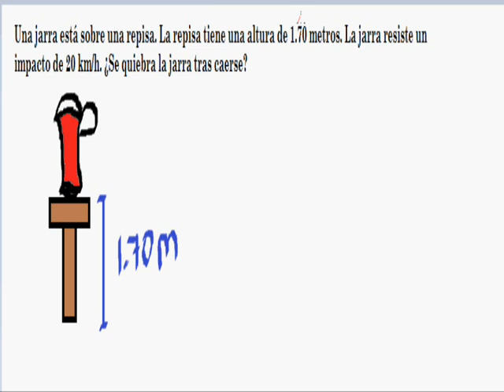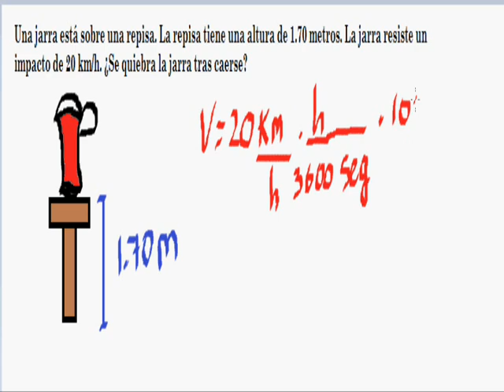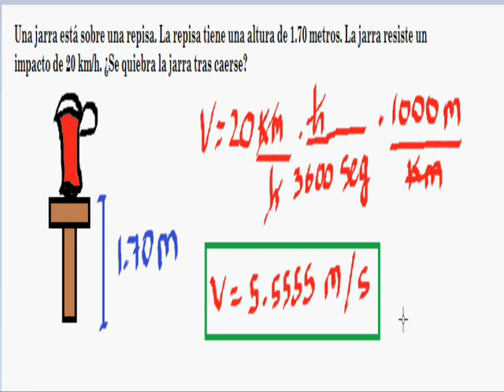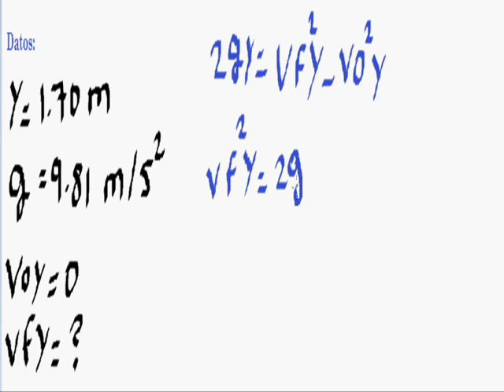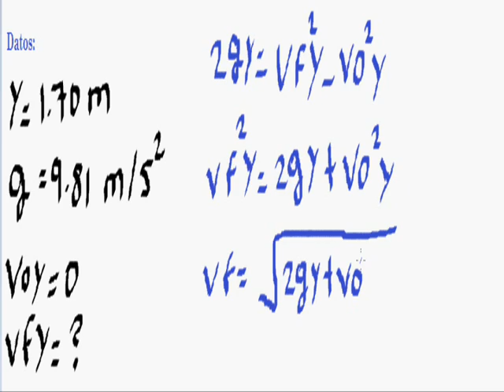Problema de dinámica (Física). Caída de un objeto.